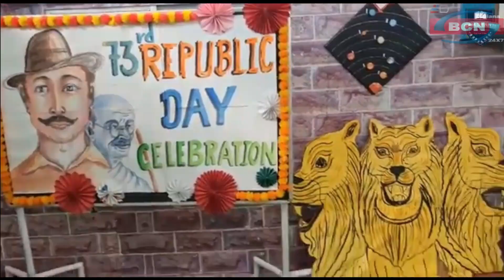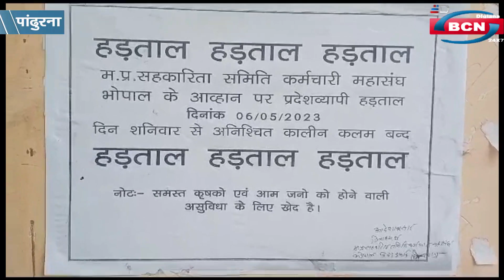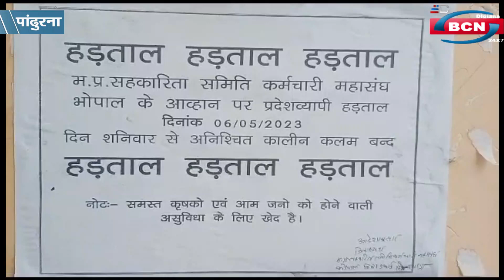सहकारी कर्मचरियों की हड़ताल से राशन वितरण की बिगड़ी व्यवस्था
पांढुर्ना न्यूज़ बुलेटिन